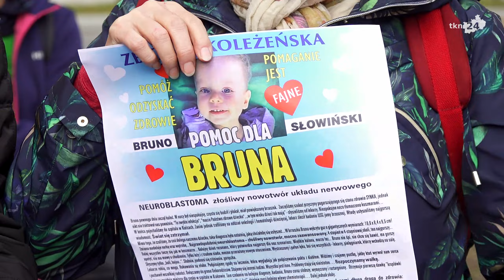Rajd Pieszy do Kazanowa dla Bruna Słowińskiego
Do Kazanowa dla Bruna Słowińskiego poszli miłośnicy turystyki pieszej podczas rajdu zorganizowanego przez Klub PASAT z PTTK Końskie.